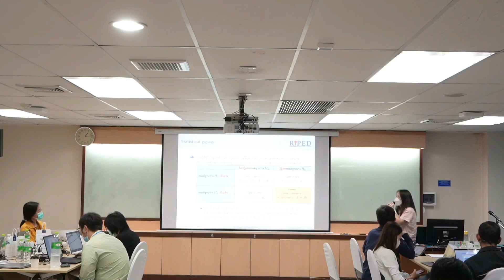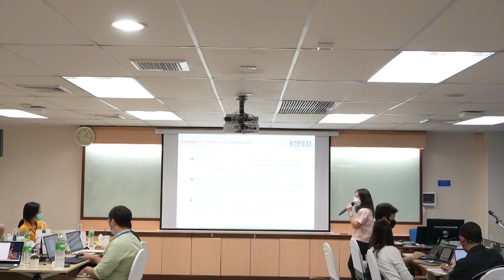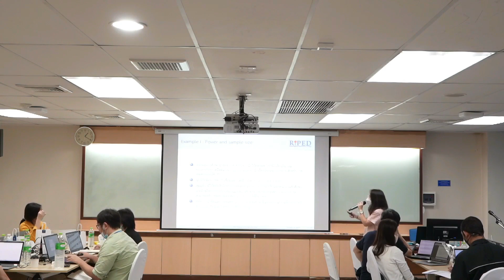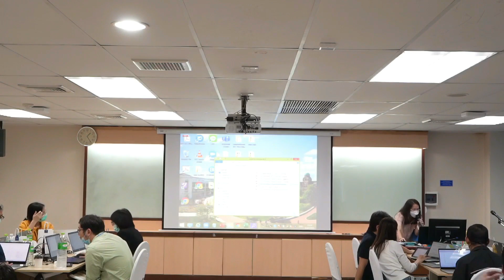3 การคำนวณPowerและ samplesize